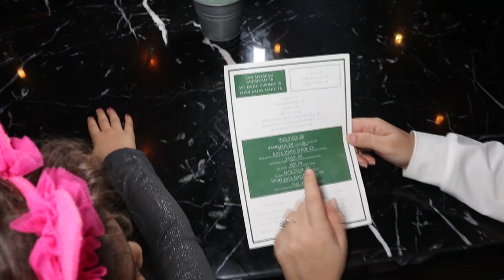Çocuklarla Hamburger ve Şaşlık Yedik - Snob Street Food Bağdat Caddesi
Sinem ve çocuklarla birlikte Bağdat Caddesi'ndeki Snob Street Food'a gittik. Hamburger ve şaşlık kebabı yedik. Yorumlarımız videoda. İyi seyirler.

Sevdiğim tarifler

Merhaba, ben Nejla Şevval Aksay.
Kendimi bildim bileli mutfağı ve yemek yapmayı severim. Şimdiye kadar yemeklerimi sevmeyene rastlamadım desem yeridir. Tabi bunda annemin katkısı çok büyük. Yaptığım bir çok tarifi annemden öğrendim. Haliyle lezzet konusunda dünyaya kendini ispatlamış Türk mutfağının yemeklerini yapmayı daha çok seviyorum.Kanalımda kahvaltılık tarifler, sebze yemekleri, Türk yemekleri, diyet yemekleri, kolay salata tarifleri, pasta yapımı ve aklınıza gelebilecek bir çok tatlı tarifini bulabilirsiniz.Bazen sizden gelen tarifleri ve yorumlara yazdığınız tarif isteklerinizin videolarını da çekiyorum. Sevgiler.